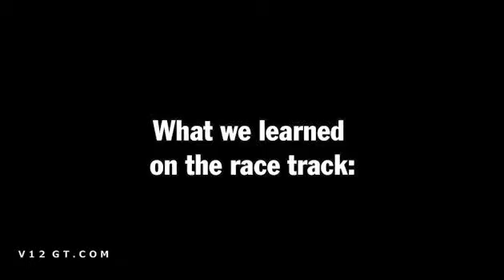Porsche 918 RSR sur circuit